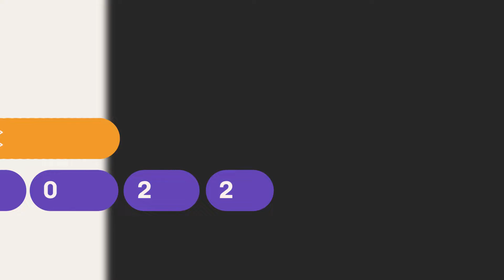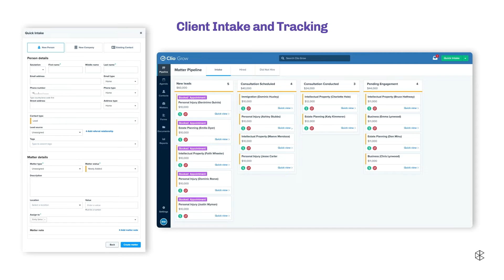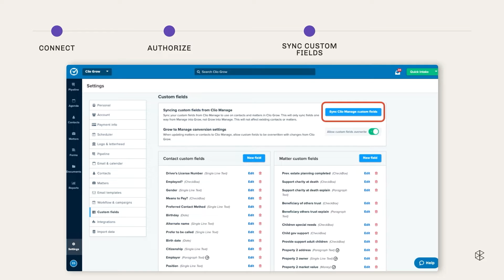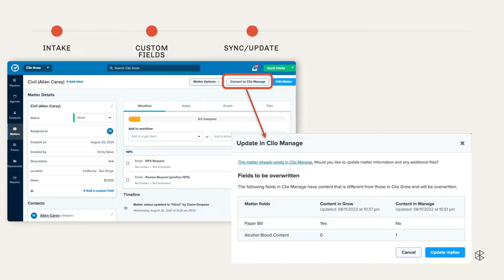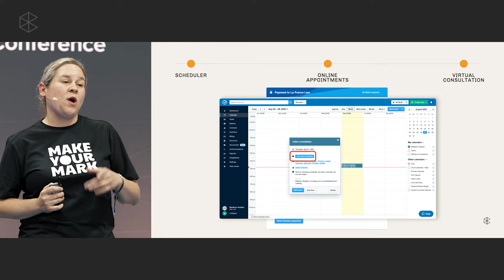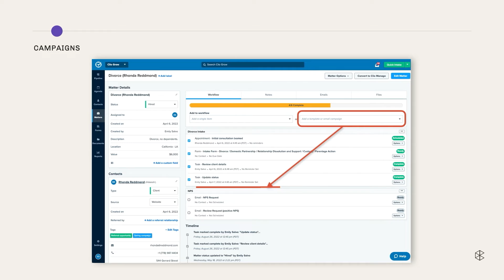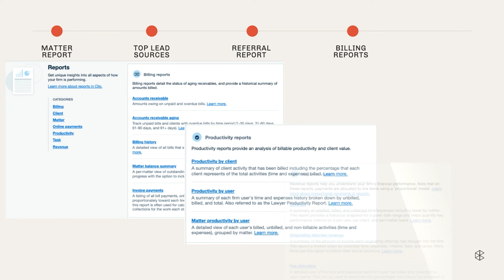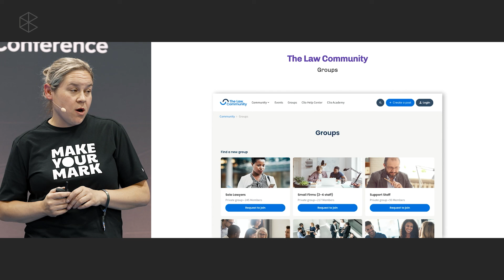Best Practices: Using Clio Grow and Clio Manage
Learn how to set up your Clio Grow and Clio Manage accounts, so they can work seamlessly together and set you up for success.